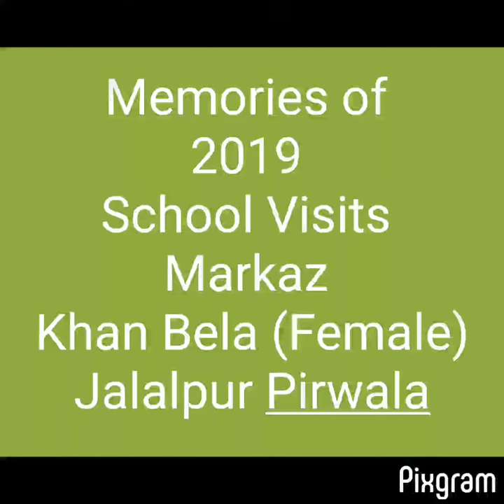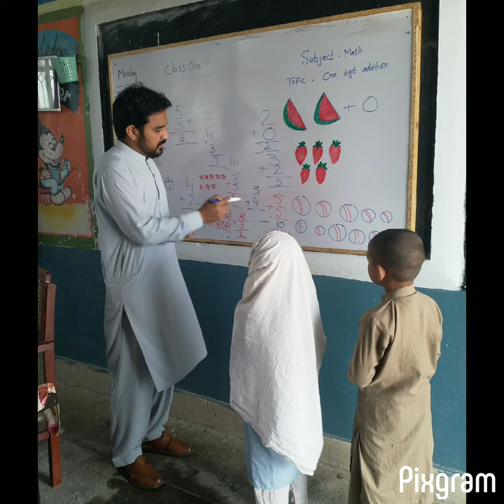Schools of Jalalpur Pirwala